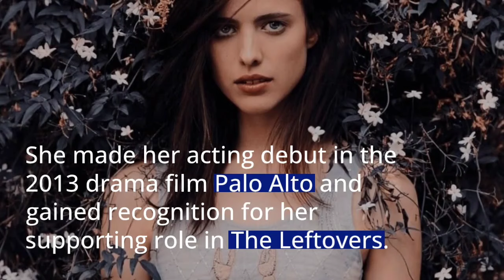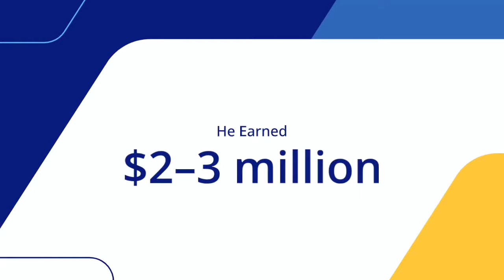Margaret qualley Happy and carefree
Sarah Margaret Qualley (born October 23, 1994[1]) is an American actress. The daughter of actress Andie MacDowell and the sister of actress Rainey Qualley, she trained as a ballerina in her youth

how would you do this to me maggie lindemann
margaret lana del rey
what kind of fool kylie minogue
marlena shaw where can i go
she knows it maggie lindemann
if now was then maggio rogors
the other girl kelsea ballerini
margaret moore coaching
anywhere with you maggie rogers
ruffle my feathers kylie minogue
take me nowhere maggio lindemann
was it all in my head olivia o'brie
girl in the mirror megan moroney
margaret pomeranz reviews
glowing review maisie peters
begging for rain maggie rogers
she keeps me warm mary lambert
get out of my head kylie minogue
cassio and maggie macdonald
whos that girl hilary duff
i was gonna cancel kylie minogue
maggie rogers lollapalooza
life according to raschel madison cunningham
this is how we move billie marten
how far can it go hailey whitters
if i told you courtney marie andrews
actress chloe grace moretz
margaret and john thornton
the way i am ingrid michaelson
would i maggie lindemann
don't forget me maggio rogers
hannah ollis wine country
kylie what do i have to do
maggie rogers different kind of world
georgia girl mogan moronoy